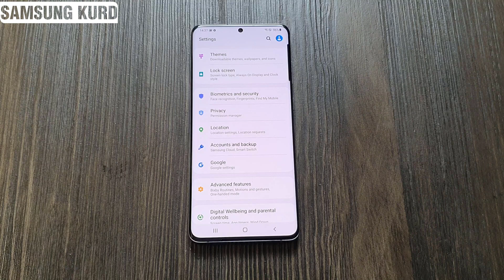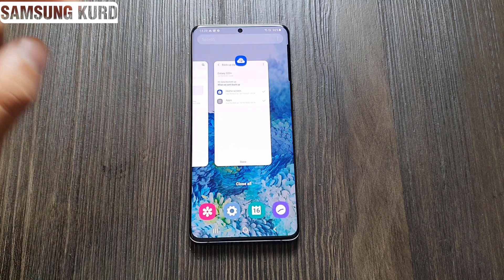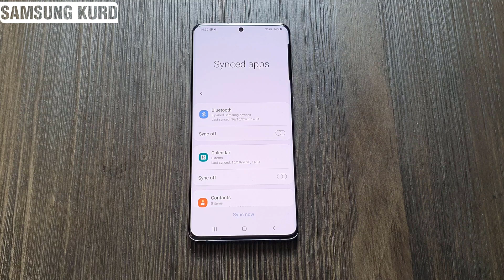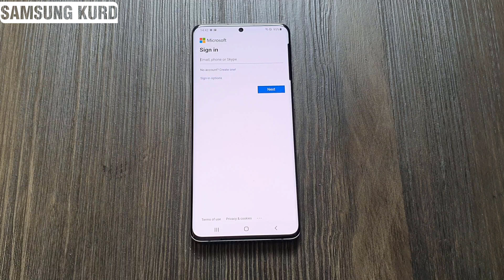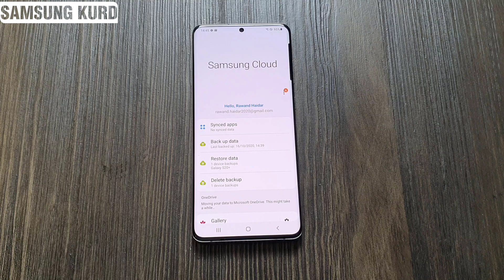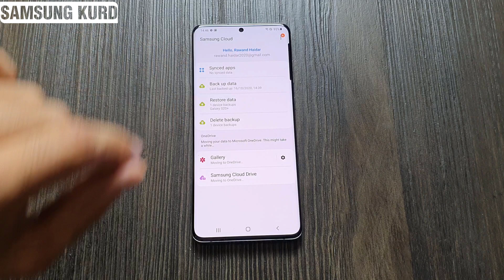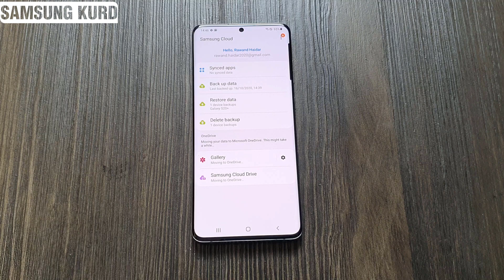هەڵگرتن و هێنانەوەی داتا لە ڕێگەی خزمەتگوزاری هەوری سامسۆنگ / Samsung Cloud / سامسۆنگەکەت بناسە - 3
Samsung Kurd / Your #1 Source About All Things Samsung

سامسۆنگ کورد یەکەمین کەناڵی یوتیوبە تایبەت بە بەرهەمەکانی سامسۆنگ لە کوردستان.

بەشداربە
 لە کەناڵەکە بۆ بە ئاگابوون لە ڤیدیۆ نوێیەکان.